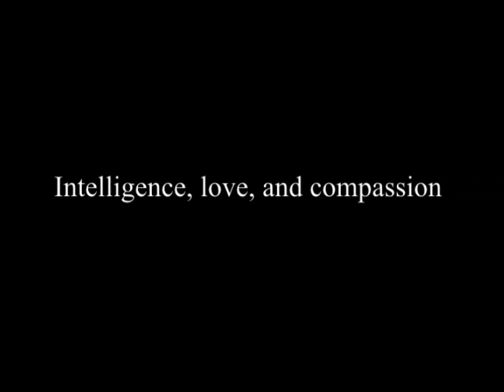J. Krishnamurti - Saanen 1979 - Public Talk 6 - Intelligence, love, and compassion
Summary:

Is there one insight that will bring total revolution in each of us?

Aren't the outer and inner indivisible, one structural movement of thought? Is there one perception that frees man completely from this psychological structure ?

In knowledge, is there ignorance? Intelligence is free from ignorance and so from illusion and is not the result of knowledge.

If there is an ideal, isn't action always conforming or adjusting to the ideal, which is lack of perception?

With intelligence is there a state which can solve the innumerable conflicts and miseries?